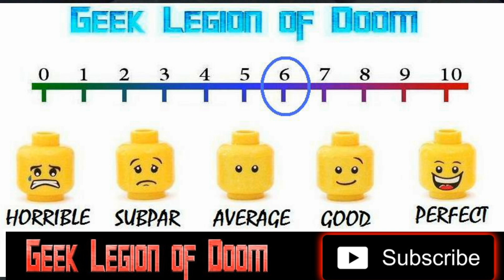THE SUMMONED ( 2022 J. Quinton Johnson ) Faustian Bargain Horror Thriller Movie Review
Two high profile couples are forced to examine the cost of success when they're invited to an exclusive self-help retreat with a sinister side.